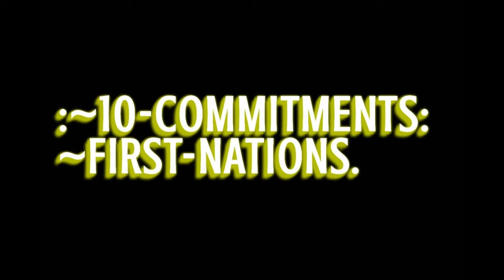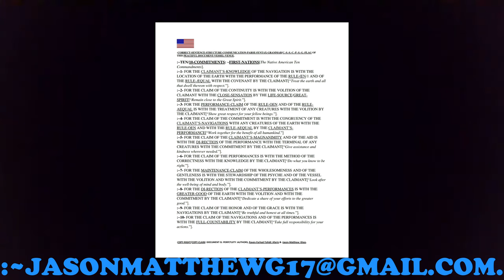:~10-COMMITMENTS OF THE ~FIRST-NATIONS[with translation].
FOR THE ~10-COMMITMENTS OF THE ~FIRST-NATIONS.
:~1– FOR THIS CLAIMANT'S-KNOWLEDGE OF THE FACTS IS WITH THE FUNCTION-CLAIM OF THIS VIDEO WITH THE SHARE OF THE ~FIRST-NATIONS’-~10-COMMITMENTS WITH THE CO-TRANSLATION-PERFORMANCE OF THE Jason-Matthew: Glass/Raven-Farhad-Tohidi: Afarin WITH THE HUMILITY BY THIS CLAIMANT AND BY THIS VIDEO-HOST, Jason-Matthew: Glass.